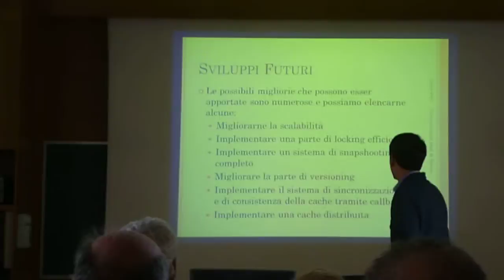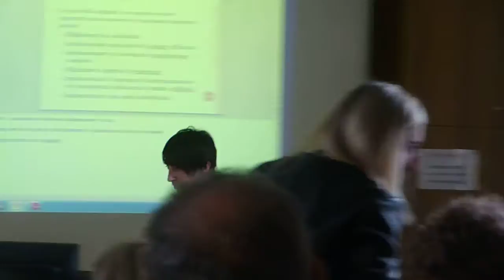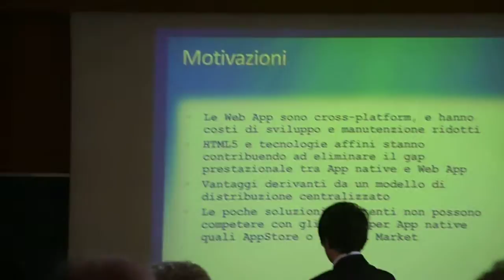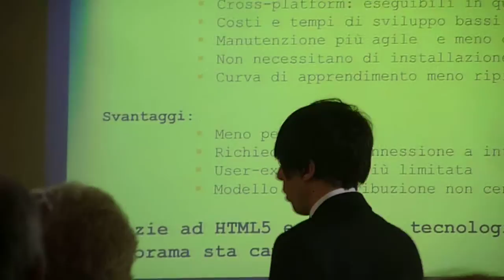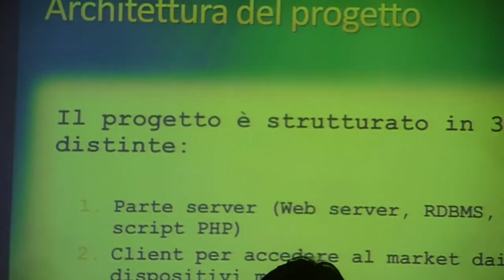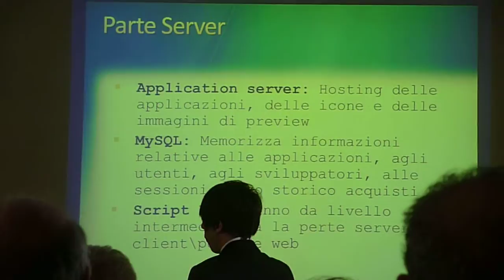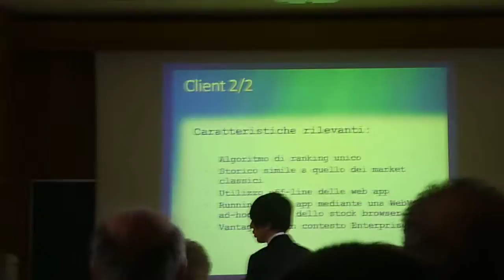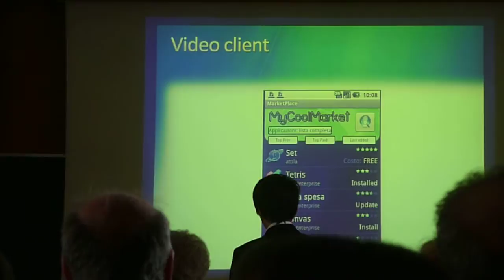OlivOne finisce e comincia Luca